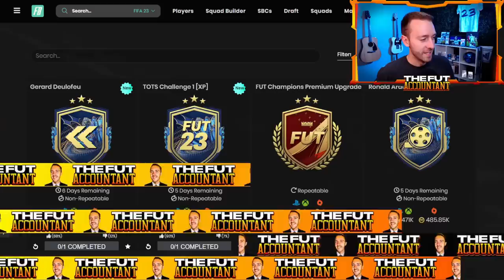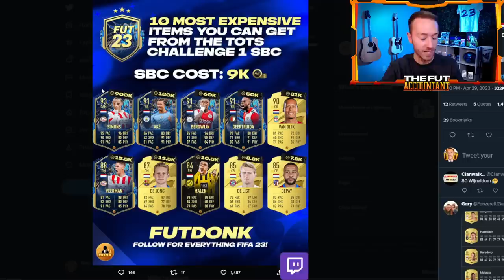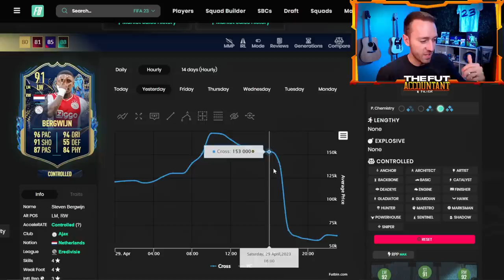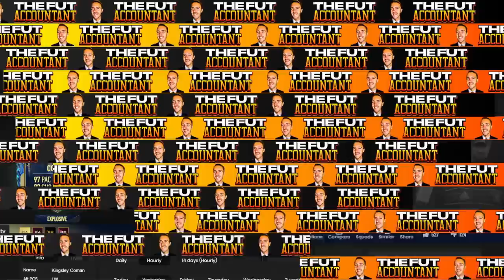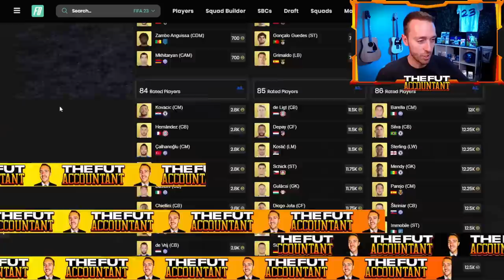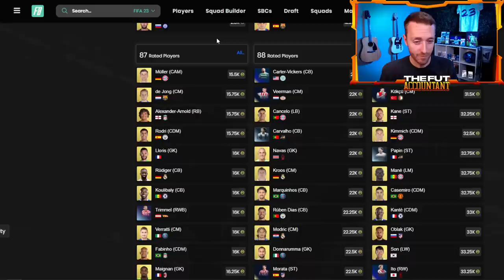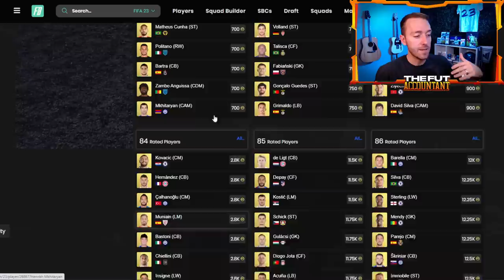One SBC Crashed THIS Market!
One seemingly harmless SBC has prices crashing in FIFA 23 Ultimate Team due to the fact the pack it released was INSANE! We cover all the latest Team of the Season ( TOTS ) content and market movements in today's daily market upload!